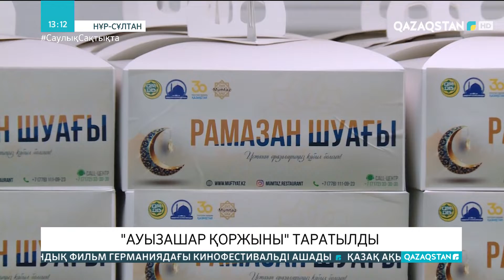Нұр-Сұлтанда ораза ұстағандарға ауызашар қоржындары таратылды